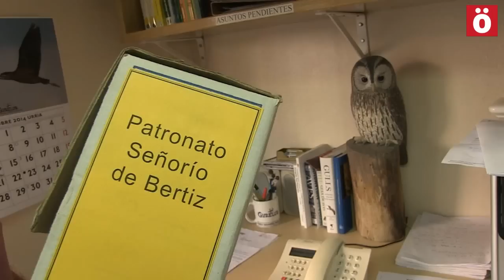Gurelur denuncia que altos cargos de Medio Ambiente han cazado ilegalmente en Bertiz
Altos cargos de la Consejería de Medio Ambiente, han estado utilizando el señorío de Bertiz para realizar cacerías nocturnas e ilegales, según denuncia Gurelur.